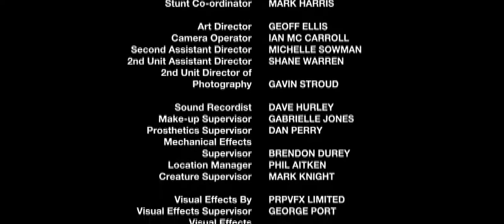Power Rangers SPD Sam End Credits